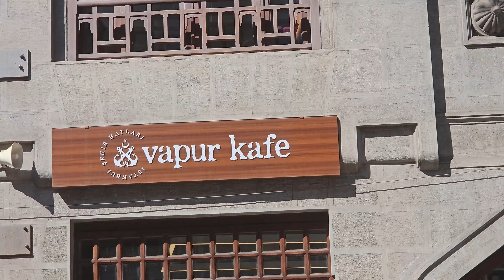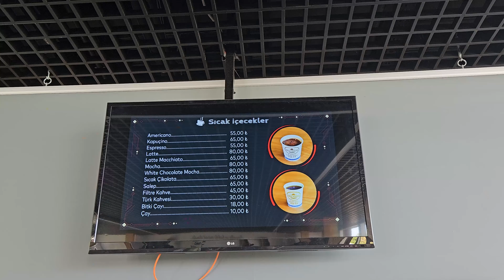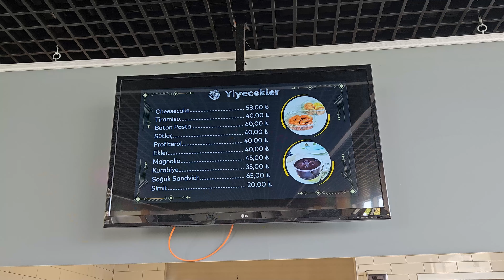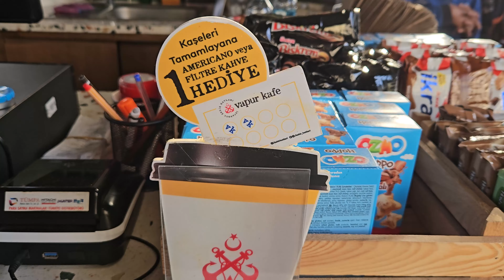Boğaz Manzarasında Çay SADECE 10 TL | EN UCUZ İstanbul Cafeleri | Manzara Bahane Çay Şahane - B1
Bir Cafede hem MANZARA olacak hem KONUMU MERKEZİ olacak hem ÇEŞİTLİLİK bol olacak hem de ÇOK UCUZ olacak diyip benim gibi imkansız bir şey arıyorsanız gerçekten böyle cafeler olduğunu biliyor muydunuz? İçinizden üstüne bir de ketçap mayonez ister misin? diye söylenenler olacaktır tabi :) haklılar. İlk söylenince kulağa çok ilginç geliyor. Bunu araştırdım ve gerçekten de böyle cafeler olduğunu gördüm. İstanbul'un kalbinde hemde... Bu serimiz iki bölüm halinde olacak. İlk bölümde Anadolu Yakasında bulunun cafelere ikinci bölümde ise Avrupa Yakasında bulunan cafelere uğrayacağım. En ucuz cafeleri derledim. Umarım videoyu beğenirsiniz.

Adres: Kuzguncuk, Kuzguncuk Çarşı Cd, 34674 Üsküdar/İstanbul

Adres: Kuzguncuk, Paşa Limanı Cd. No:69, 34674 Üsküdar/İstanbul

Adres: Sultantepe, Paşa Limanı Cd., 34674 Üsküdar/İstanbul

Adres: Caferağa, Moda Cd. No:175, 34710 Kadıköy/İstanbul

Video bölümleri:
0:00 Açıklamalar
1:30 Kuzguncuk Vapur Cafe
3:22 Beltur Restoran Cafe
5:27 Paşalimanı Cafe
7:30 Leziz Esnaf Lokantası

"İstanbullu" kanalında, İstanbul'un doğası, tarihi, kültürü ve şehir yaşamıyla ilgili birçok bilgi verirken bir taraftan da başımdan geçen maceraları anlatmaktayım. Kimi zaman bir köşe başında insan yaşamına tanıklık ederken kimi zamanda eşsiz doğa ile buluşuyorum. Bazen yerel tatları ararken bazen de hiç ummadığım bir yerde kaybolan bir tarih peşinde koşabiliyorum. İstanbul'a dair anlatacak çok şey olduğuna inanıyorum.

İstanbullu kanalında:
İstanbul'da gezi, alışveriş, sokak yaşamı, müzisyenler, kamp yerleri, şehir köyleri, ulaşım, tarihi yapıtlar, sokak lezzetleri, seyyar lezzetler, asırlık tatlar, kaybolmuş kültür, edebiyat, doğa... yani kısacası İstanbul'a dair herşeyi bulabilirsiniz.